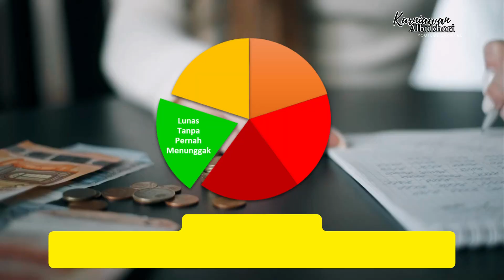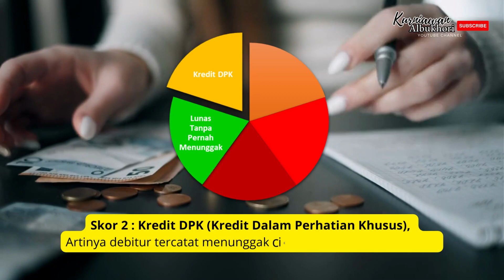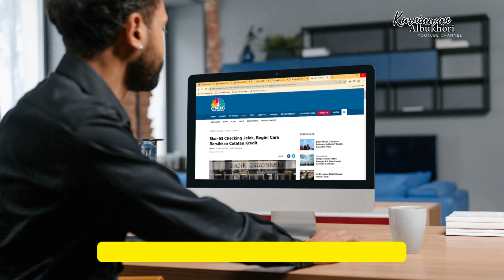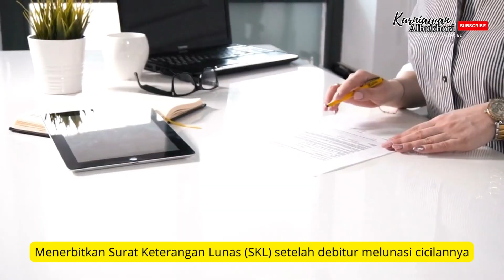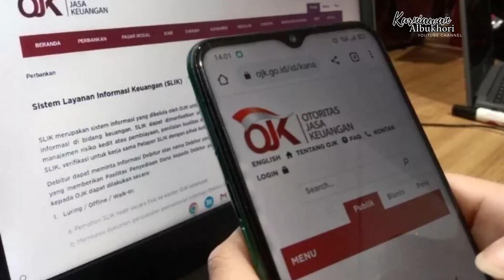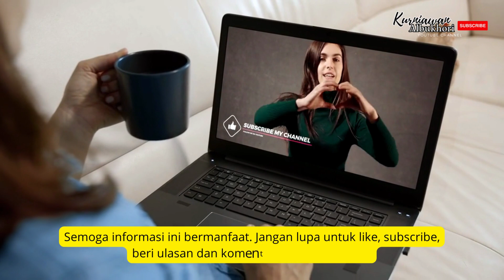Cara Pemutihan (Membersihkan) BI Checking‼️Pengajuan Kredit Bisa Langsung Di ACC⁉️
Pengajuan kredit atau pinjaman Kamu sering ditolak? Mungkin BI Checking Kamu bermasalah, berikut tips memutihkan BI Checking yang bisa Kamu lakukan. Simak video ini sampai habis ya!!